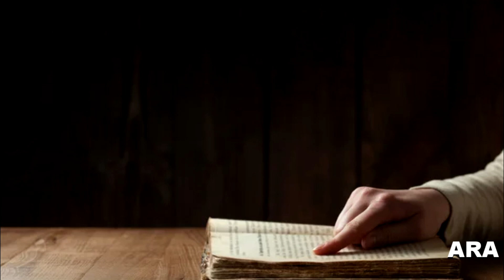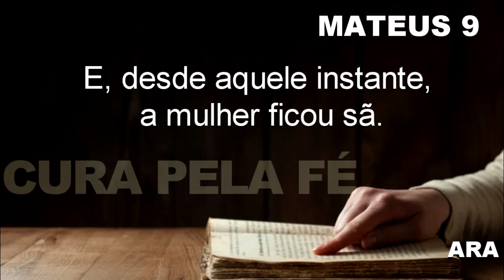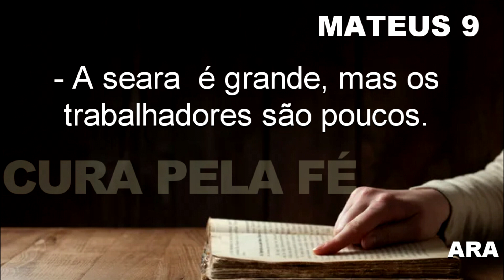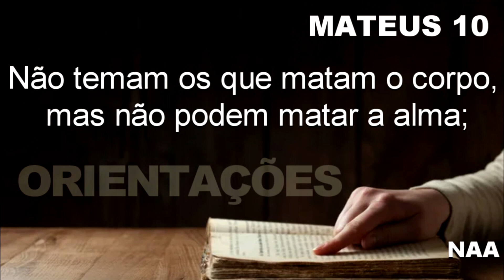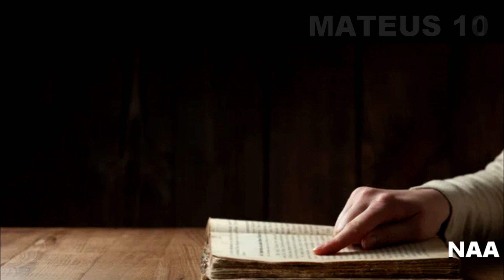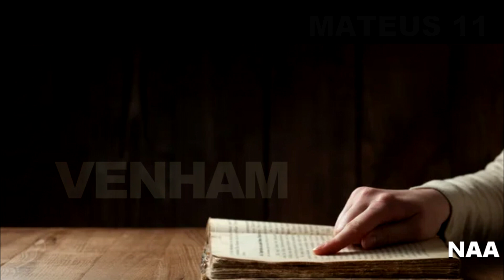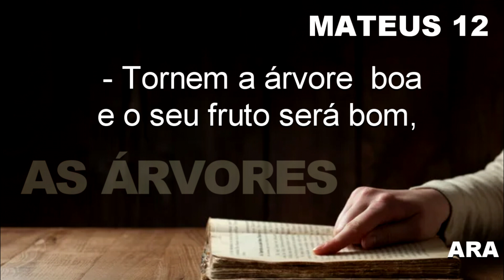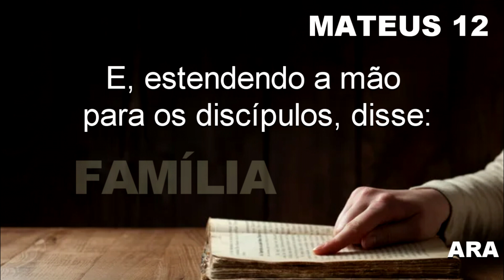BÍBLIA MATEUS 9 A 12 LEGENDA